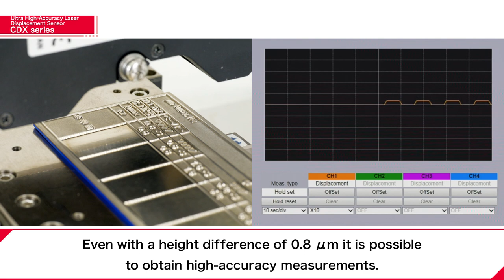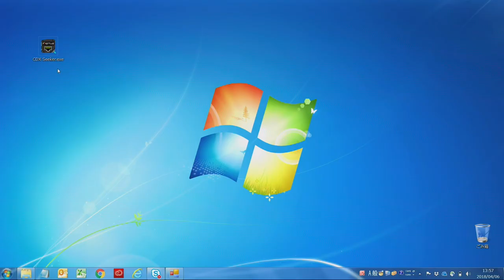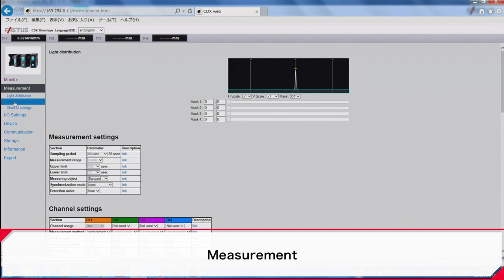Ultra High-Accuracy Laser Displacement Sensor CDX series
Newly developed image sensor: ATMOS
Direct Ethernet connection
Equipped with a Web Server